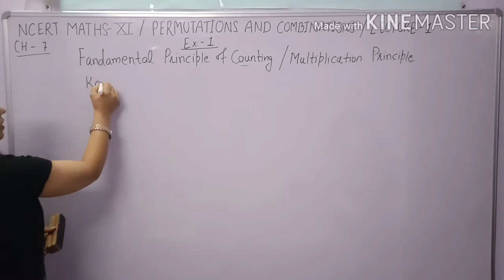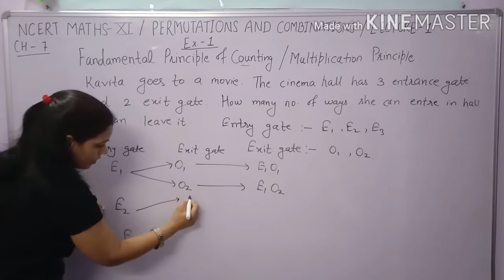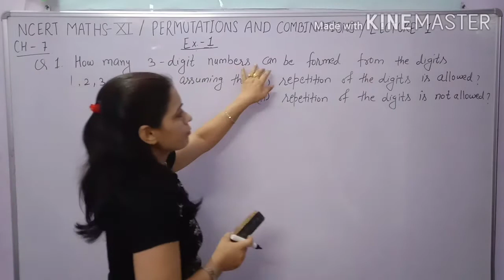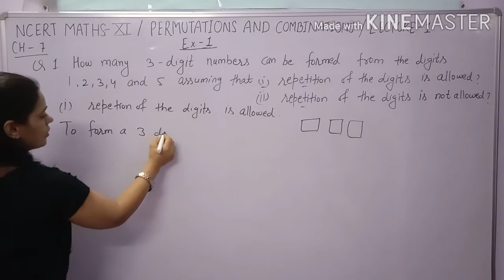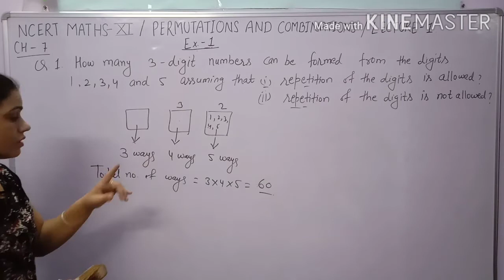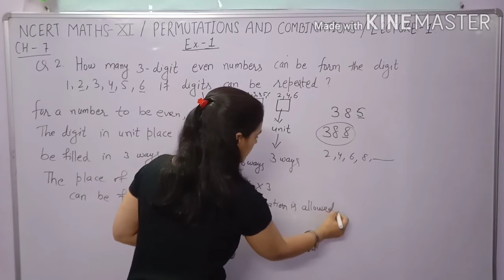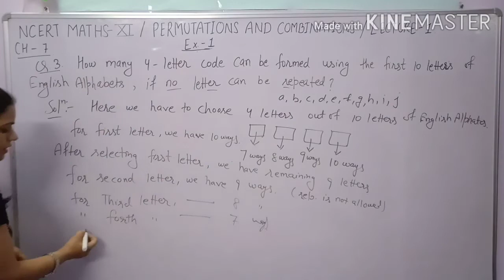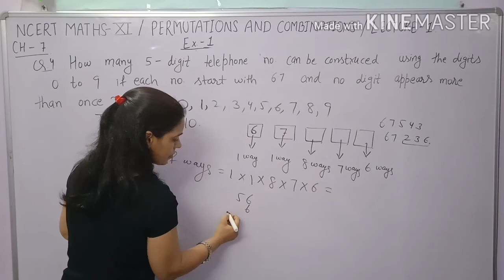Parmutations and Combinations of Class 11,Ex-7.1 Class 11 Math in Hindi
Welcome on New Era Maths Classes.

In this video,you learn about Fandamental Principal of Counting in Permutations and Combination.Definition of Multiplication Principle of association of events.Explaination of Fundamental Principle of Counting in Hindi.

Permutations and Combinations is most important chapter of Class 11 and All compitative exam also.